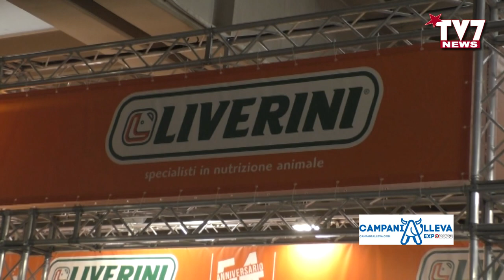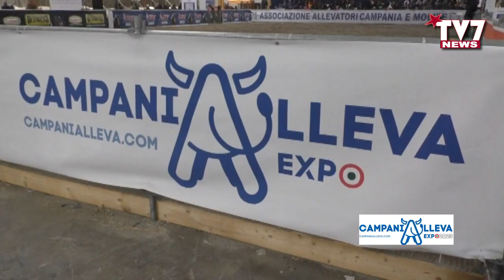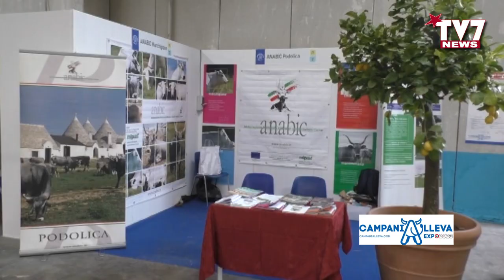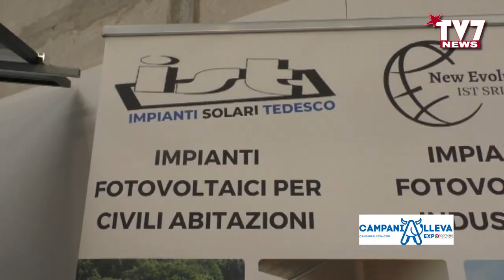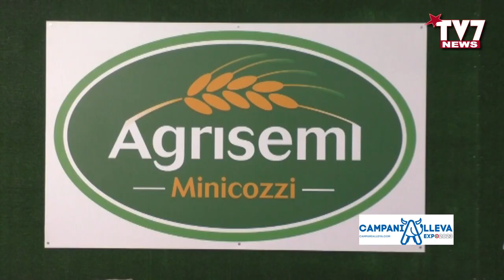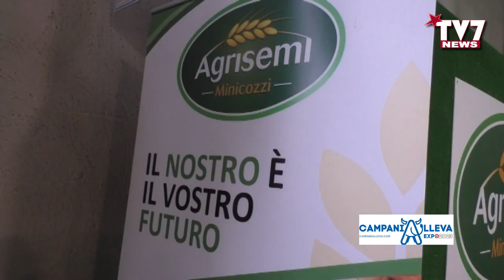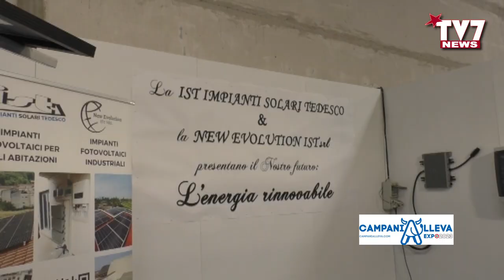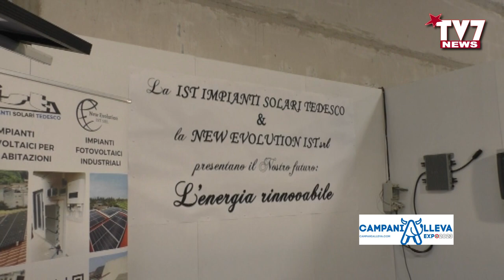SPECIALE CAMPANIA ALLEVA 2023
Al via la nuova fiera zootecnica del Sud Italia, CampaniAlleva Expo 2023, che ha tagliato il nastro della prima edizione nel weekend dal 14 al 16 aprile a Benevento, presso il Cecas Consorzio Agroalimentare Sannita in contrada Olivola.
Ad organizzarla l’Associazione Allevatori Campania Molise, con il patrocinio della Regione Campania.
Un evento dai numeri imponenti ed inediti: 15 mila metri quadrati espositivi coperti, 10 mila scoperti, 300 aziende coinvolte da 7 regioni del centrosud, 600 animali in esposizione, 3 mostre nazionali, 2 mostre interregionali, 3 mostre regionali, 4 esposizioni, 5 ring per valutazioni morfologiche e prove attitudinali. Nella maxi fiera una vera e propria arca di Noè della biodiversità animale italiana: 4 razze bovine, 5 ovine, 5 caprine, 2 suine, 4 equine, 20 di conigli, 50 avicole, 50 canine.
CampaniAlleva è sostenuta dall’AIA Associazione Italiana Allevatori, da FEDANA Federazione Associazioni Nazionali Allevatori, ANABIC Associazione Nazionale Allevatori Bovini Italiani da carne, ANAPRI Associazione Nazionale Allevatori Pezzata Rossa Italiana, ANAS Associazione Nazionale Allevatori Suini, ANCI Associazione Nazionale Coniglicoltori Italiani, ACA Associazione Campana Avicoltori, ANACAITPR Associazione Nazionale Allevatori Cavallo Agricolo Italiano Tiro Pesante Rapido, ASSONAPA Associazione Nazionale della Pastorizia, ANAREAI Associazione Nazionale Allevatori Razze Equine e Asinine Italiane, e dall’ENCI Ente Nazionale Cinofilia Italiana.
Prima del taglio del nastro mons. Felice Accrocca, Arcivescovo di Benevento, ha benedetto la fiera alla presenza delle autorità presenti.